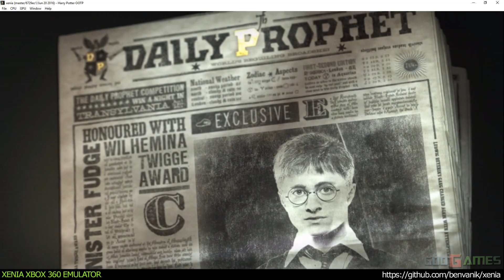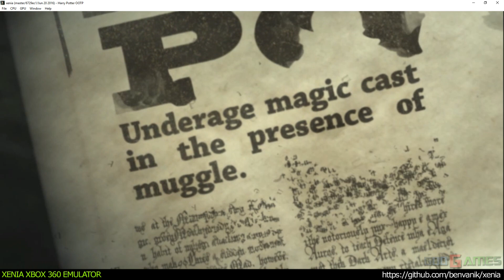Xenia Xbox 360 Emulator - Harry Potter and the Order of the Phoenix ingame! (6729ec1/Jun 20 2016)